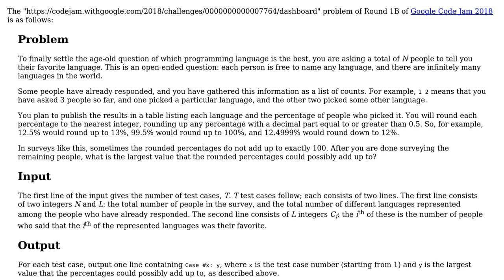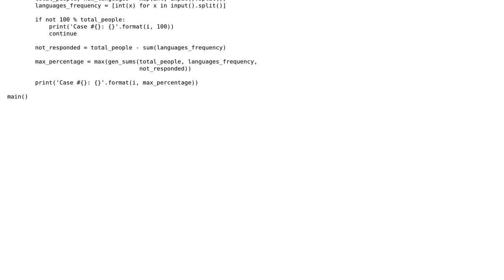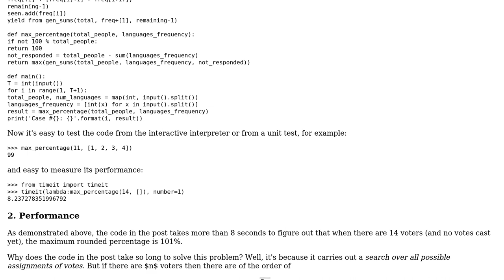Code Review: Python solution to Code Jam's 'Rounding Error'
With thanks & praise to God, and with thanks to the many people who have made this project possible! | Content (except music & images) licensed under CC BY-SA | Music | Images & others | With thanks to user Gareth Rees user Eugene Yarmash and the Stack Exchange Network Trademarks are property of their respective owners. You are responsible for your own actions.